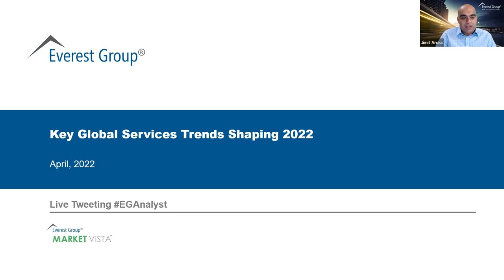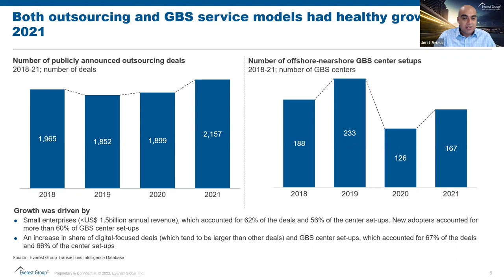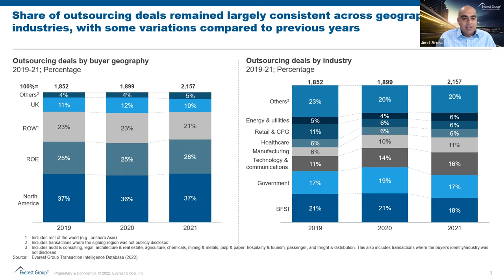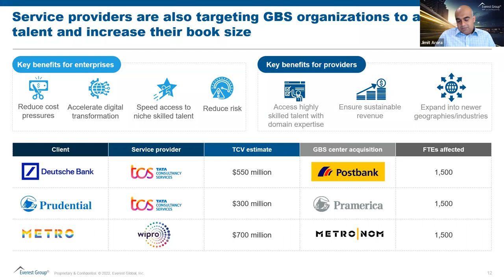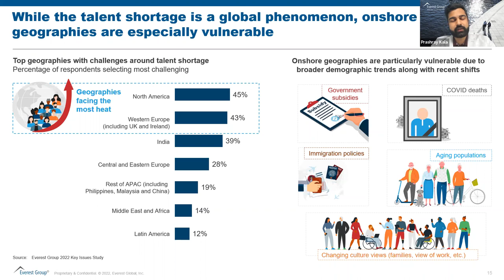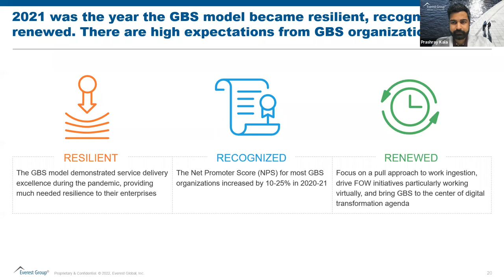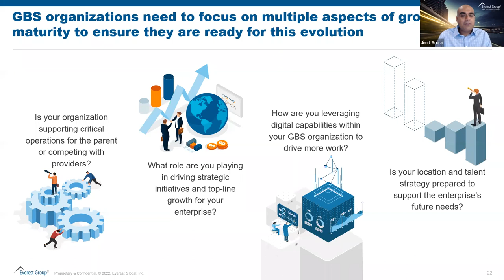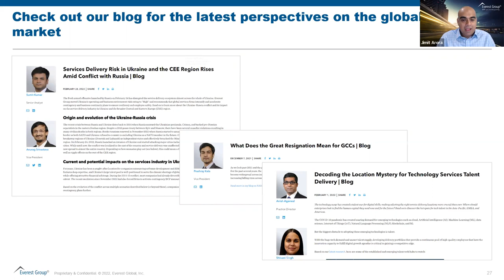On-demand Webinar | Key Global Services Trends Shaping 2022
The global services industry has found its stride coming out of 2021, showing transformational growth and ceaseless resilience with no sign of slowing down.

In this webinar, our experts break down key global services market developments and explore trends in outsourcing and the global in-house market. The speakers also report insights on talent, location activity, service provider M&A activity, and the key trends likely to shape the global services industry in 2022.

During this session, attendees learn:
- How the global services market performed and key developments in outsourcing in 2021
- Insights on the growth of the GBS market
- The evolution of the delivery center location strategy
- Expectations for 2022 and how to continue to prepare
- Key factors for success for this year